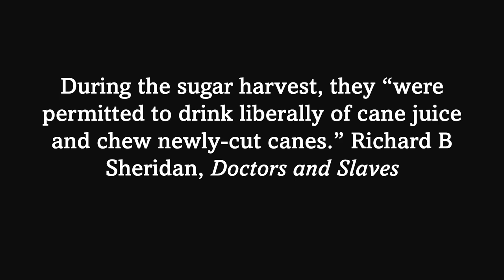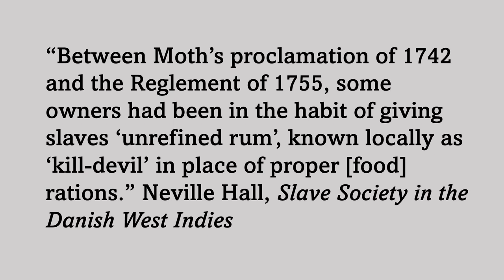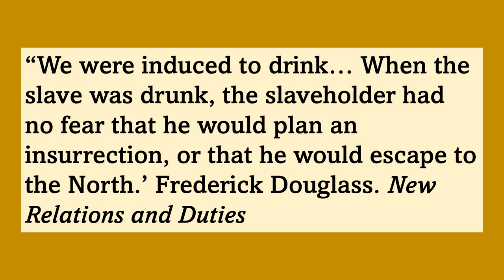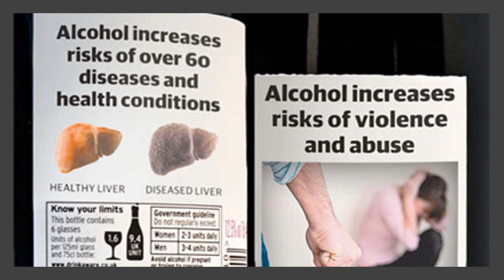Slavery and Its Impact on Caribbean Health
Learn how the plantation diet and what the enslaved were given to eat and drink continues to impact the health of Caribbean people today.